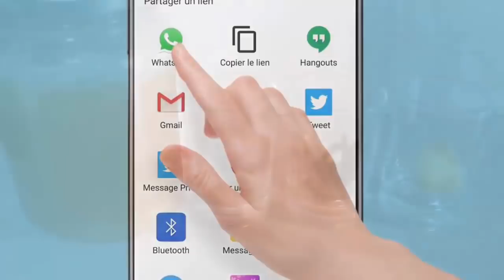القليل منه سيمنحك قوة 20 حصان وامتع زوجتك دون توقف لن تصدق انك ...